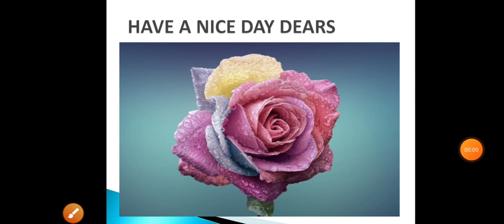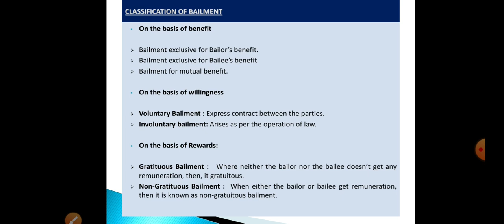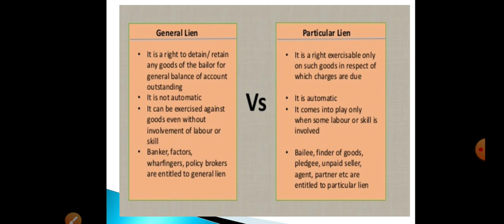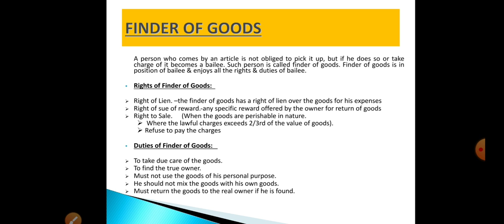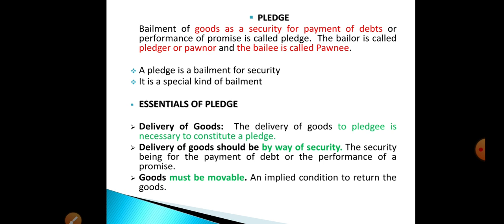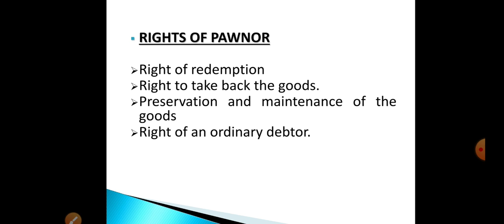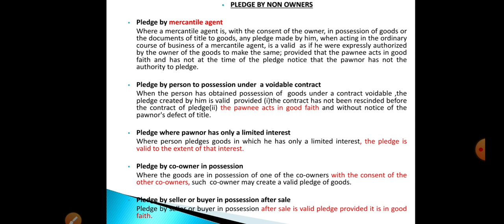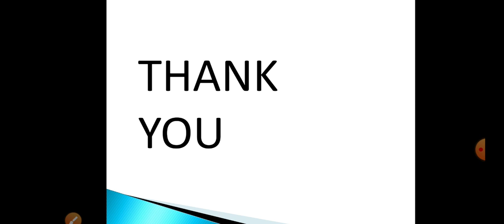CL PLEDGE 12 -11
EXPLANATION ABOUT BAILMENT AND PLEDGE